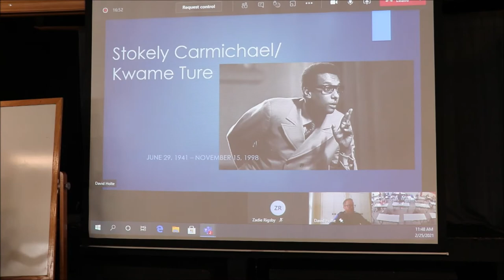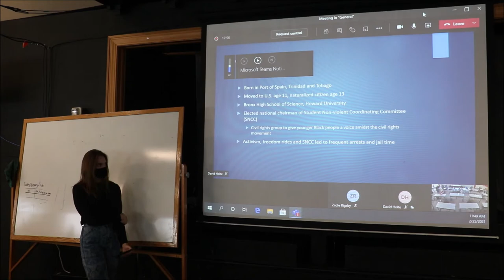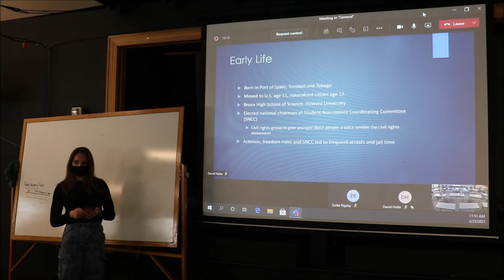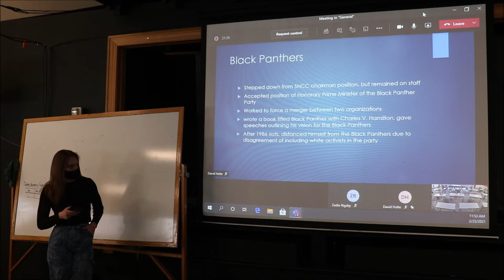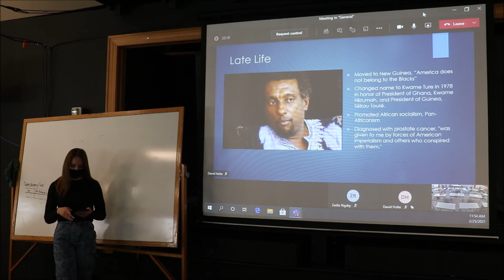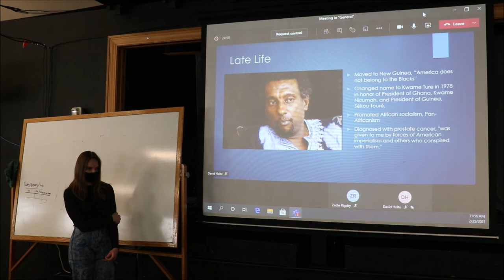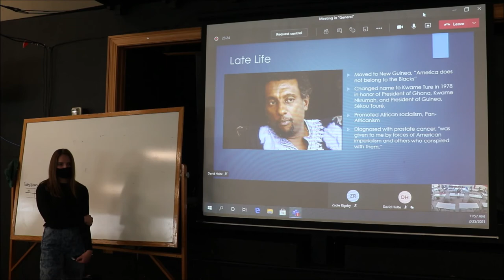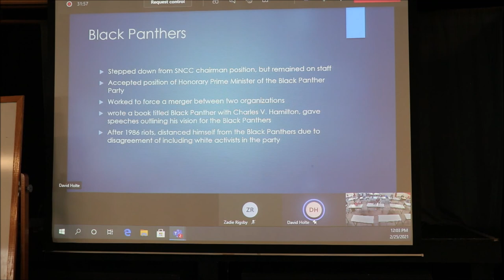Black History - Stokely Carmichael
Upper School History students researched lesser known African American figures from the 20th Century and made short presentations on them to SGS students and staff for Black History Month.  This presentation on Feb. 25 by Reagan Ivey was on Stokely Carmichael.